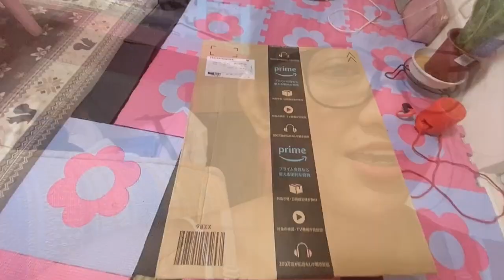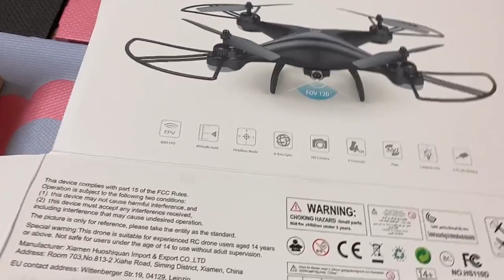DRONE at last!!!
As a part time vlogger, buying a drone would help me get some more interesting aerial shots to make my videos pleasant to watch.
I didn’t bother buying the high end stuff coz I’m a newbie and I need to practice first before investing in a really good one.
Anyways, this for now will do the job and I love it coz I bought it with my own money😉